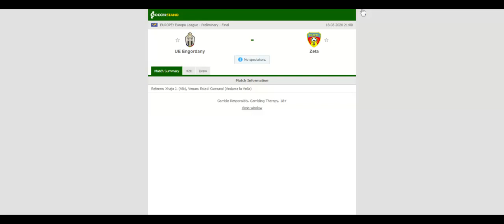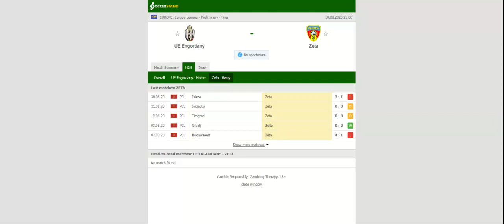UE ENGORDANY VS ZETA PREDICTION & BETTING TIPS - 18/08/2020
2021 college football predictions,
2019 college football predictions,
2020 ncaa football predictions,
nc state football predictions 2020,
2020 nebraska football predictions,
2020 uga football predictions,
10 football predictions 2020,
football songs,
football vines,
football skills,
football daily,
football games,
football khela,
football live,
football pump up,
football anime,
football analysis,
football asmr,
football agility drills,
football american,
football academy,
football anthem,
football boots,
football big hits,
football bloopers,
r/b football,
f c b football,
mattyb football,
s.a.b football,
football chants,